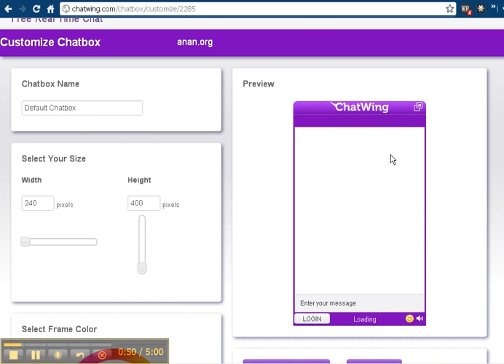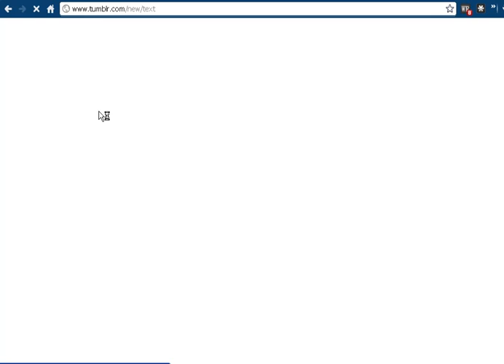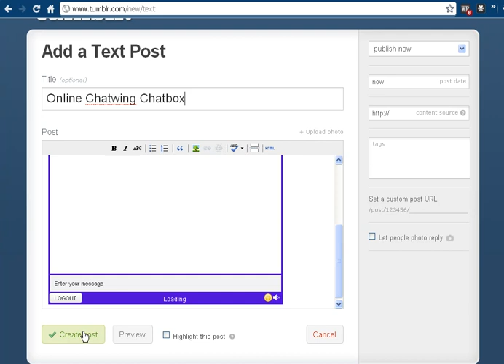How to Install Chat Wing in Tumblr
Install Chatwing to your Tumblr site in seconds. Simply follow these short steps in the video to have a free live chat box on your Tumblr page.